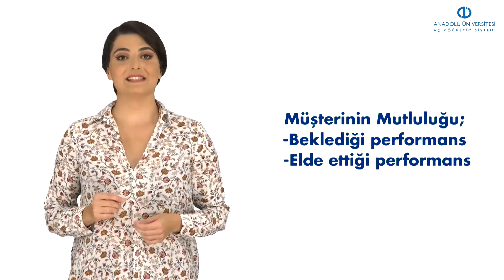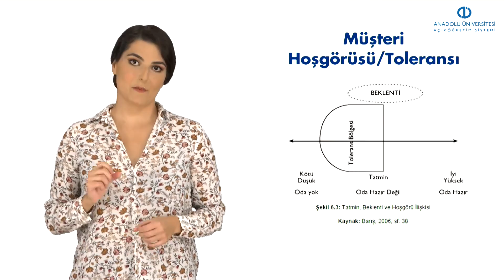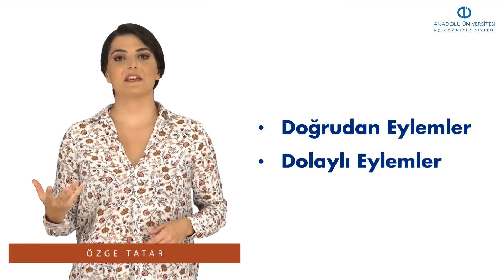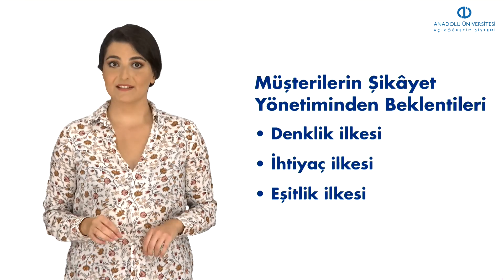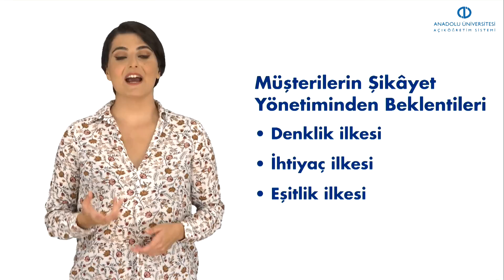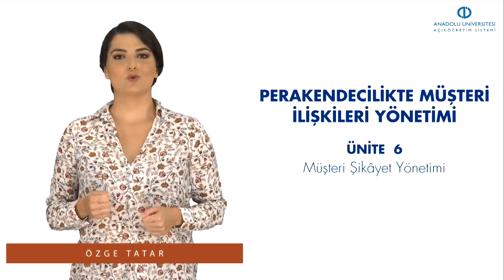PERAKENDECİLİKTE MÜŞTERİ İLİŞKİLERİ YÖNETİMİ - Ünite 6 Özet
Müşterilerin mutsuz olması halinde işletmelerin bu süreci nasıl yöneteceklerini açıklayabileceksiniz.
Müşterinin mutlu olması halini anlayıp, hangi durumlarda mutsuz olabileceği konusunda değerlendirme yapabileceksiniz.
Mutsuzluğun satın alma öncesi, esnası ve sonrası dönemdeki kaynaklarını ifade edebileceksiniz.
Şikayetlere neden olabilecek çalışılan davranışları konusunda perspektif geliştirebileceksiniz.
Şikayetlerin çözümünde anahtar rolü olan çalışanların hangi tür özelliklere sahip olması gerektiğini analiz edebilecek bilgi ve becerilere sahip olabilirsiniz.